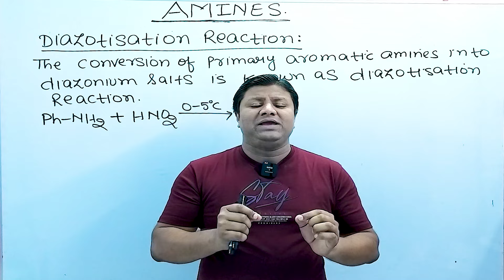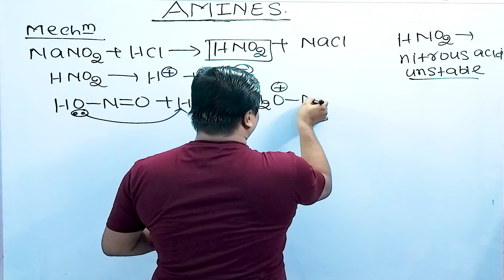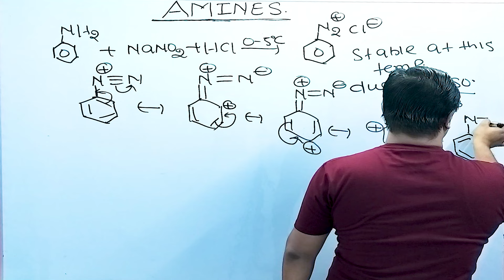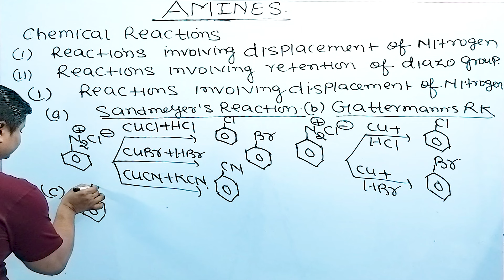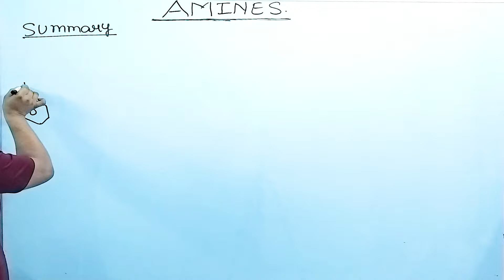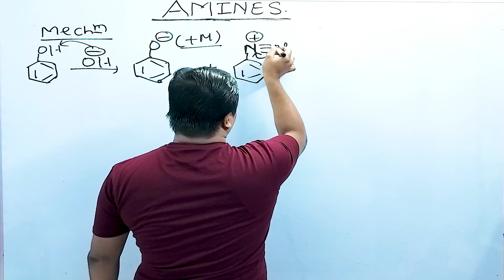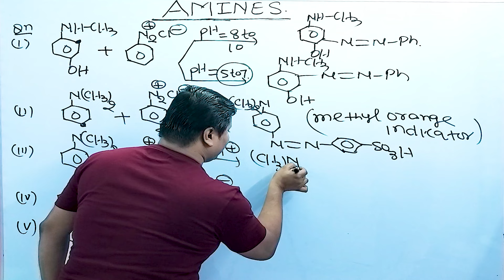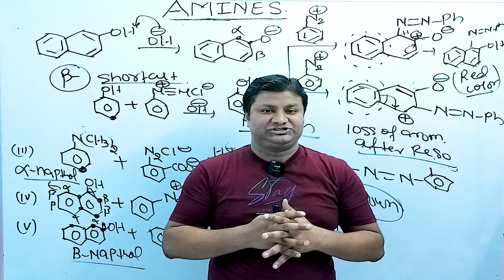LEC-04 - Diazotisation Reaction & Diazonium Salt: Mastering the Chemistry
Welcome to our video on Diazotisation Reaction and Diazonium Salt. Today, we will delve into the world of nitrogen transformations in chemistry. So, let's get started!

The diazotisation reaction is a process that involves the conversion of an aromatic primary amine into a diazonium salt. This reaction is achieved by treating the amine with a nitrous acid source, typically sodium nitrite, in an acidic environment.

During the reaction, the amine group in the molecule is replaced by a diazonium group, that is, a nitrogen molecule with a positive charge. This highly reactive diazonium salt can then serve as a key building block for a wide range of chemical transformations.

Diazonium salts have a tremendous versatility in organic synthesis. They can be employed to introduce various functional groups, such as halogens, hydroxyl, and cyanide, into aromatic compounds. These reactions, known as diazonium coupling reactions, have found widespread applications in the synthesis of pharmaceuticals, dyes, and other fine chemicals.

However, it is crucial to handle diazonium salts with care due to their highly reactive nature. They are extremely sensitive to temperature, moisture, and shock, which can lead to explosive hazards. Therefore, it is crucial to always follow proper safety protocols when working with these compounds.

To summarize, Diazotisation Reaction and Diazonium Salt play a crucial role in the mastery of nitrogen transformations in chemistry. These reactions provide powerful tools for functionalizing aromatic compounds and synthesizing a wide range of chemical products. However, always remember to prioritize safety when handling diazonium salts.

We hope you found it informative and engaging. Stay curious and keep exploring!